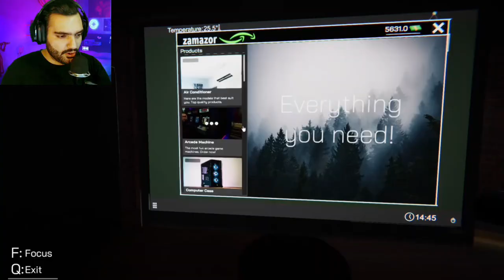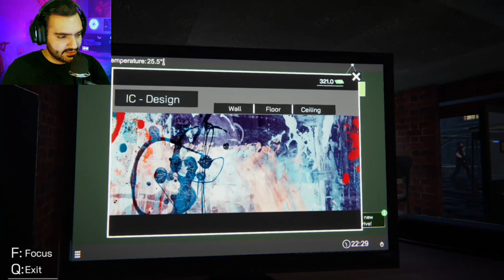گیم پلی بازی شبیه ساز کافینت پارت دوم - Internet Cafe Simulator Game Play [Part2]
بچه ها اگه دوست داریا این بازیم ادامه بدیم لایک و سابسکرایب یادتون نره
Internet Cafe Simulator is an internet cafe business simulation game. You can set up and manage a comprehensive workplace within the game. ... You can develop your internet café with a lot of applications on the computer in the game. You can even hire people to illegally give you a high score.